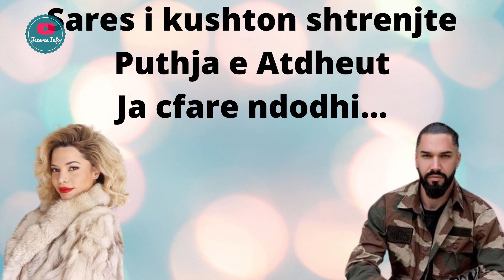Sares i kushton shtrenjte puthja e Atdheut pasi refuzohet nga 3 konkurent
Pas takimit romantik plot puthje me Atdheun duket se kjo nuk eshte pelqyer tek konkurentet e tjere dhe keshtu ata refuzuan takim me Saren.

Pershkrimi
Pavarësisht nga dispozitat e neneve 106 dhe 106A, përdorimi i drejtë i një vepre të mbrojtur nga e drejta e autorit, duke përfshirë përdorimin e tillë nga riprodhimi në kopje ose korda fonore ose me ndonjë mjet tjetër të specifikuar nga ajo pjesë, për qëllime të tilla si kritika, komenti, raportimi i lajmeve, mësimdhënia (përfshirë shumë kopje për përdorim në klasë), bursa ose hulumtimi, nuk përbën shkelje të së drejtës së kopjimit.